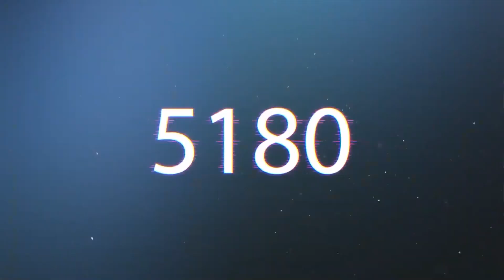PES 2021 | 🆚 FraCro3010